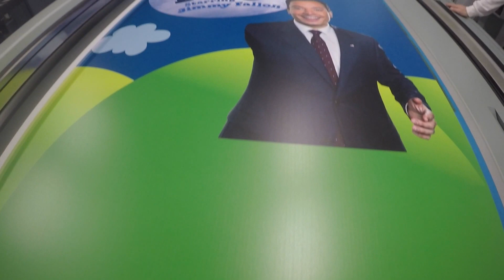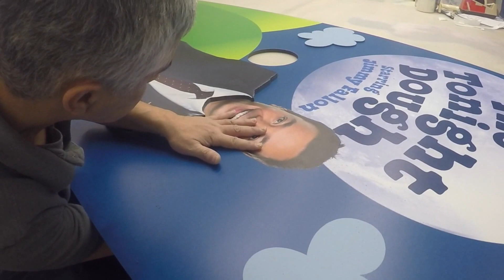The Tonight Dough by Underground Visuals [HD]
Production of an interactive sign built for The Tonight Show with Jimmy Fallon by Underground Visuals